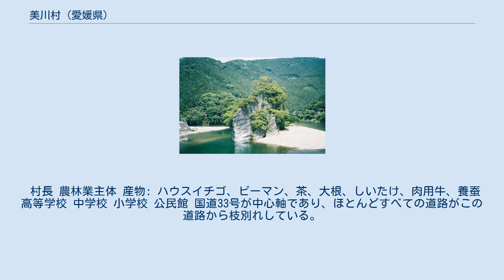美川村 (愛媛県)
美川村（みかわむら）は愛媛県の中予地方にあった村である。
2004年8月、町村合併により久万高原町となった。
 人口2,500人弱の山村であり、美川茶などで知られている。
昭和の合併当時は人口9,600人を数えたというが、平成の大合併直前には2,500人と約4分の1へと激減した。
 美川村は、愛媛県の中部の山間地、久万と柳谷との間に位置する。
国道33号を松山市から46キロメートル、高知市から76キロメートルの地点にある。
 西日本最高峰・石鎚山に源を発した面河川は、美川村の御三戸で久万川と合流、南流し、700mにも達するほど深いV字型峡谷を形成しつつ四国山地を横断する。
面河川はやがて、柳谷村を経由して高知県に至る（面河川は仁淀川の上流のことであるが、愛媛県側の部分を慣習的に面河川と呼ぶことがある）。
 昭和の市町村合併の際に考案された。
村内を面河川と久万川とが合流し、やがて仁淀川となって流れることから、三つの川の「み」、面河川は古名を「味川」と称したこと、御三戸（みみど）呼ばれる地に役場がおかれたこと、美しい自然の「美」などから「美川」としたもの。
古味という集落も村内にある。
 村内には43の集落があるが、いずれも小規模で、山肌の中腹のうち比較的傾斜の緩い地域に分散して位置し、久万川と面河川に沿って走る国道33号からはかなり上にある集落が多い。
そのため、国道沿線には集落らしい集落は目にすることができない。
御三戸付近に公共施設が集中しており、中心地と判別できる。
 村長 農林業主体 産物: ハウスイチゴ、ピーマン、茶、大根、しいたけ、肉用牛、養蚕 高等学校 中学校 小学校 公民館 国道33号が中心軸であり、ほとんどすべての道路がこの道路から枝別れしている。
柳谷村との間には通行規制区間がある。
 国道 県道 道の駅 山岳・渓谷の観光が主体となっている。